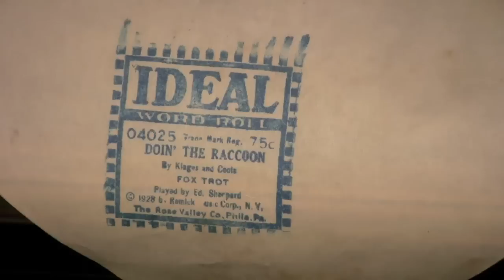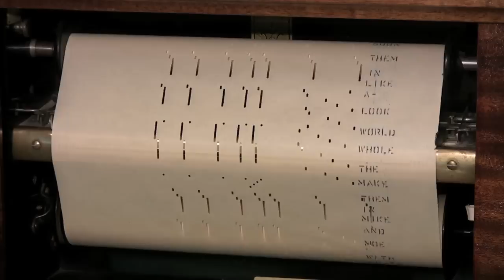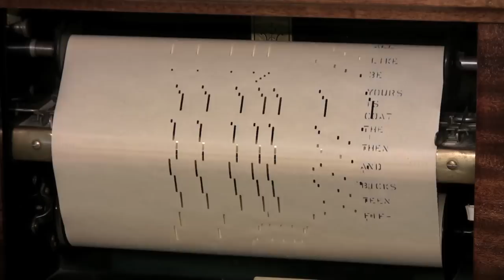Doin' The Raccoon - piano roll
This is an "Ideal" roll #04025 published by The Rose Valley Co. of Phila. PA in 1928 the year this song was written. It is listed as "played by Ed Sheppard" , who may or may not be a real person. The music was written by J. Fred Coots and the words by Ray Klages. It is played by a 1923 Harrington player. This is another song that emotes the the feelings of that era.